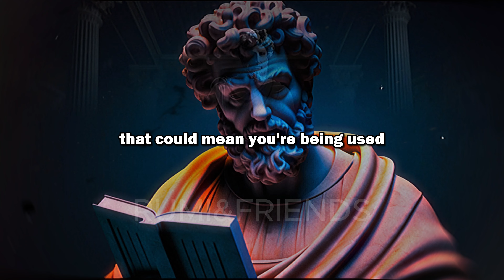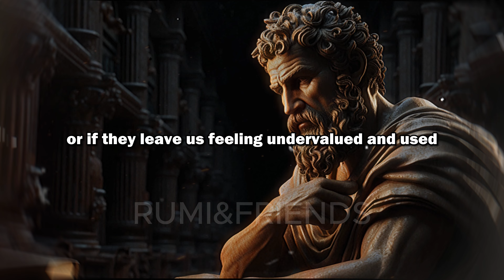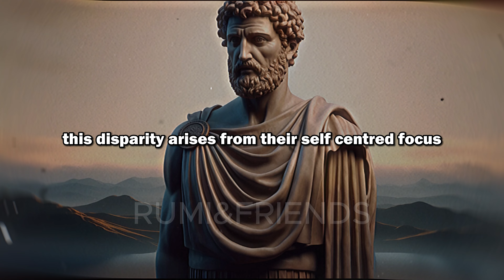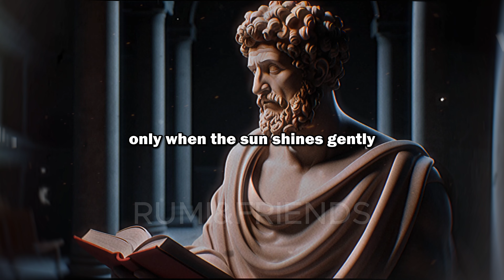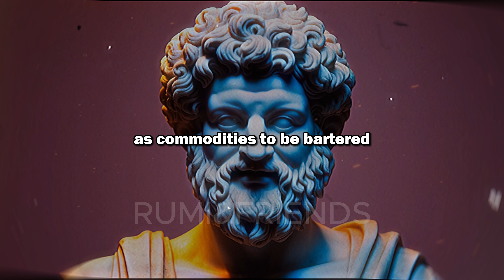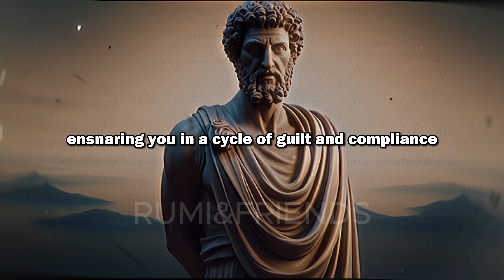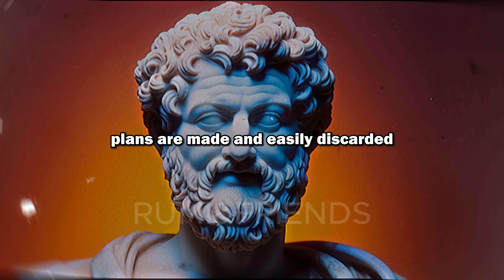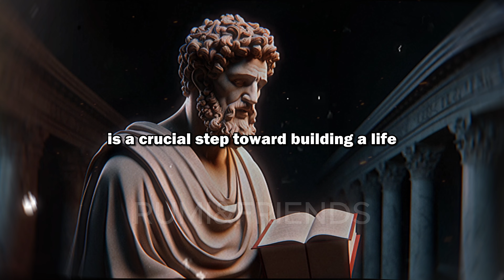15 Shocking Signs You're Being Used in a Relationship Stoicism Reveals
☕️ Every sip fuels our wisdom journey!"

1️⃣ Best Seller: Elevate your life with this must-have guide to Stoicism!
2️⃣ Best Seller with 28,000+ 5-Star Reviews: This book is a game-changer, don't miss it!
3️⃣ My Favorite & Best Seller with 24,000+ 5-Star Reviews: This is the book that changed my life, and it can change yours too!

🔗 Stoic Habits: Dive deeper into the daily practices and habits that have roots in Stoic philosophy. From morning routines to introspective exercises, this playlist offers practical steps to integrate Stoicism into your everyday life, leading to a more centered and fulfilling existence.

🔗 Stoic Life Lessons: Unearth the timeless lessons Stoicism has to offer. Each video in this playlist dissects profound teachings and provides modern interpretations to help navigate life's challenges with grace, resilience, and wisdom. Don't miss out on these transformative insights!

"🌟 Discover the power of Stoicism to transform your life in our latest video! We explore six key steps to effortless success, inspired by the wisdom of Stoic philosophers and poets. Uncover how to embrace acceptance, cultivate self-awareness, set intentions, not expectations, find opportunity in challenges, practice gratitude, and trust life's journey.

Join me in this in-depth exploration where we uncover 15 startling signs that you might be being used in a relationship. Drawing wisdom from Stoic philosophers, we'll delve into patterns of unhealthy dynamics and how to recognize them. This video isn't just about identifying red flags; it's a journey towards self-awareness and empowerment.

Timestamps:

0:00 - Introduction
2:30 - Sign 1: Empty Promises
5:00 - Sign 2: Hidden Hurt
7:30 - Sign 3: One-Way Streets in Relationships
10:00 - Sign 4: Ignoring Emotional Needs
12:30 - Sign 5: Emotional Manipulation Tactics
15:00 - Sign 6: The Lone Tree
17:30 - Sign 7: The Chessboard of Competition
20:00 - Sign 8: Fair-Weather Friends
22:30 - Sign 9: The Unbalanced Seesaw
25:00 - Sign 10: The Double-Edged Sword
27:30 - Sign 11: Selective Availability
30:00 - Sign 12: The Guilt Trap
32:30 - Sign 13: The One-Way Conversation
34:30 - Conclusion and Reflective Thoughts
End Note:
Understanding these patterns is vital for building healthier relationships. Your support is greatly appreciated!

"Welcome to 'Rumi & friends', a haven where Persian poetry intertwines with timeless philosophy. Dive deep with us into the enigmatic verses of Rumi, Hafez, Hafiz, and Saadi, exploring profound Rumi quotes that have illuminated minds for ages. From the sagacity of Socrates to the stoic teachings that shape life lessons, our channel endeavors to ignite the flames of wisdom and mindfulness in every heart. Discover a curated collection of motivational and inspirational quotes, from the genius of Albert Einstein to the poignant lines from renowned movies. Whether you're seeking motivation, insights into a happy and healthy relationship, or just a moment of reflection with quotes about life, 'Rumi & friends' is your sanctuary. Embark on a journey of personal enlightenment and let every quote, every verse, be a beacon on your path."